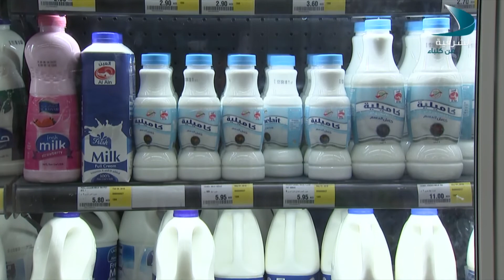صباح الشرقية | ياسمين جابر حداد أخصائية تغذية